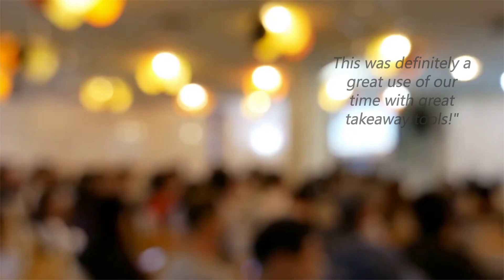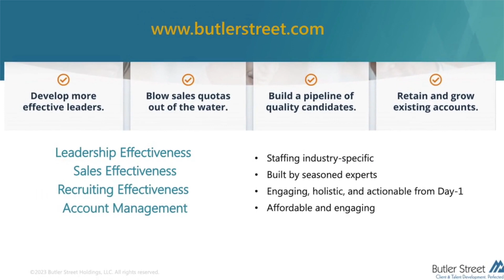AI and Sales Transformation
Partner with Butler Street for skills-based training with tools and proven processes for success. Accelerate results with generative AI prompts and tips for efficiency designed to advance relationships and get more meetings.